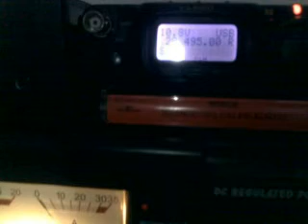4o3a 5/9 QSB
Now QRP to Montenegro. 5/7 copy. Thanks for report